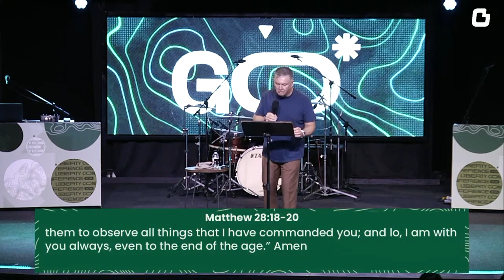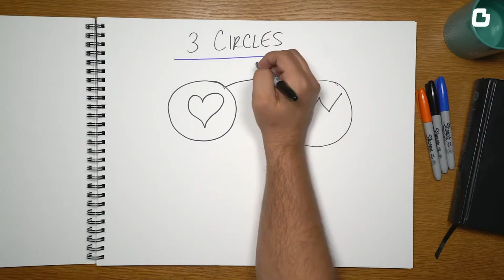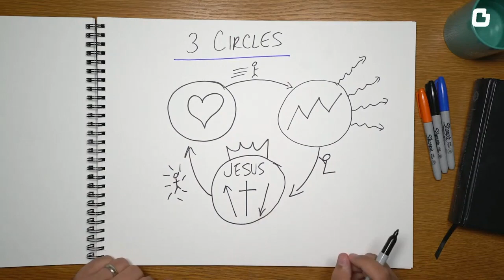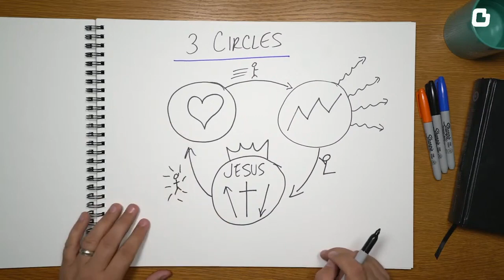How to share the Gospel + Living out The Great Commission | Liberty Church| Ps DJ Mcphail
We are all called to share the good news of Jesus, but how do we practically do it? Ps. DJ Mcphail speaks more into honouring the great commission and teaches us to be disciples who raise disciples

NEXT GENERATION MINISTRIES:
Liberty Kids:
Friday Nights
Level Up is our Friday Night Ministry for all kids aged 3 to Grade 6. Join us every Friday from
17:30 -18:30 for the BEST time!

Sunday Mornings
Liberty Kids Sunday Experience happens every Sunday! For ages 3 to Grade 7, with safe and secure venues, the best volunteers, and awesome messages, this is a fun place to be on a Sunday Morning!

We would LOVE to hear how God is moving and touching every fabric of your life, so why don't you go ahead and share your story by sending us an email to ' '